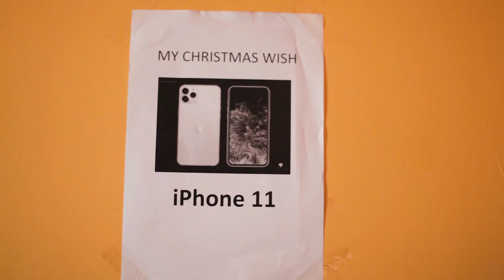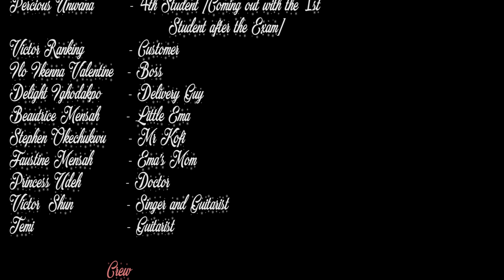I Want A Merry Christmas \Episode 1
Episode 1 of the 4 Episodes in The New Christmas Series Fearless Mind Entertainment Did... Laugh, Learn and Enjoy